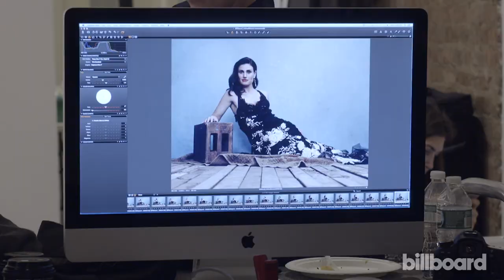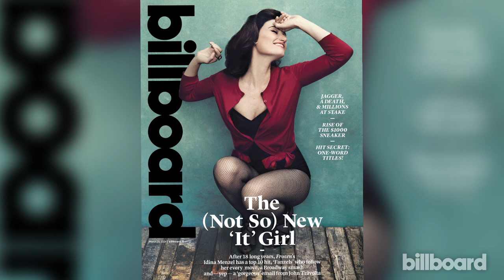Idina Menzel Q&A + Billboard Photo Shoot Behind-the-Scenes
Idina Menzel Q&A + Billboard Photo Shoot: Behind-the-scenes with "Frozen" star.